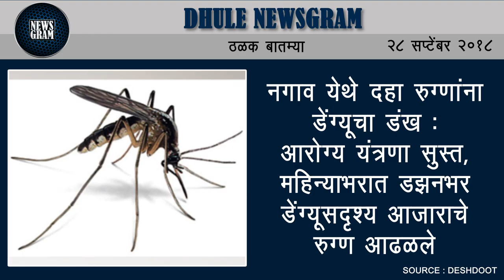Dhule Newsgram | Dhule News | Today's News Headlines | 28 September 2018